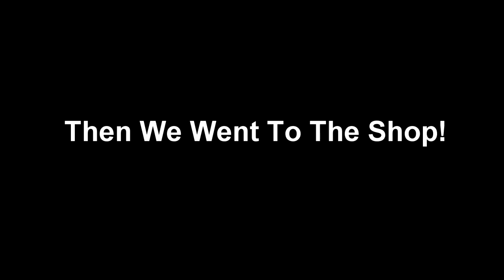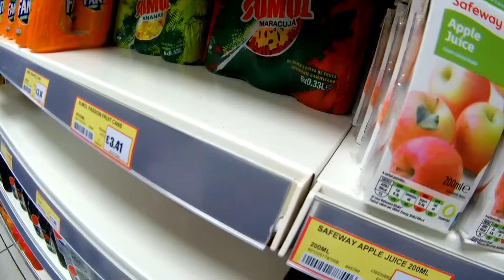⚡New Car & Shootin' Hoops l Vlog Adventures #2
Friends don't let friends pay full price. Get the online shopping hack Time calls "basically free money"